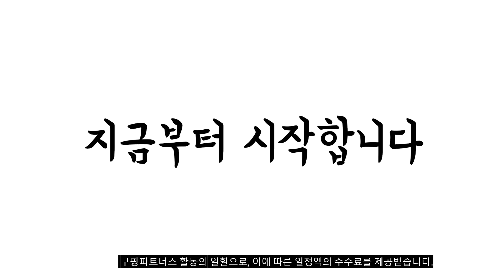이거 강력추천 가성비 최고 차량컵홀더 비교 추천판매순위 top10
❤️❤️❤️이거 강력추천 가성비 최고 차량컵홀더 비교❤️❤️❤️
1위. 까미나르 차량용 멀티 컵홀더 (베이직), 멀티 컵홀더 베이직 1개 [12,900원]

2위. 카멜레온360 차량용 보온보냉 멀티 컵홀더 트레이 CM-CUP1, 블랙, 1개 [40,230원]

3위. 보쉘 자동차 시트 콘솔 수납 2구 컵홀더, 브라운 [13,750원]

4위. 카템 플렉스 차량용 듀얼 멀티 컵홀더 CT146, 1개 [7,850원]

5위. 어바인클래스 차량용 멀티 사이드 컵홀더, 2개입 [6,320원]

6위. 카몽 투컵스 2단형 콘솔박스 차량용 컵홀더 세트 골드, 1세트 [13,760원]

7위. 지엠지모터스 일타사피 차량용 컵홀더 멀티 스마트폰 거치대 [17,470원]

8위. 리드아이 조아 360 무선 충전 멀티 테이블 트리플 차량용 컵홀더 JOA2, 블랙, 1개 [28,490원]

9위. 차나비 포터/봉고 1톤 콘솔멀티컵홀더, 브라운(포터) [27,000원]

10위. 유니버설 카시트 사이드 주최자 상자 트럭 PP 음료 홀더 컵 스탠드 마운트, 유형1 [9,310원]